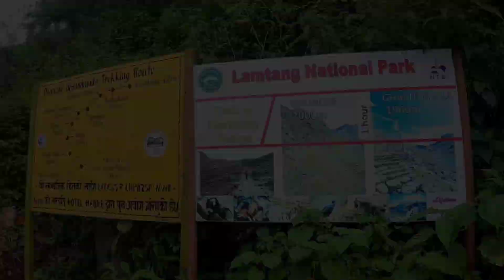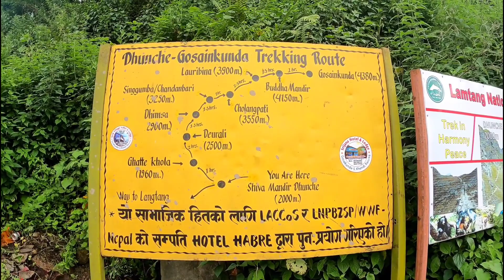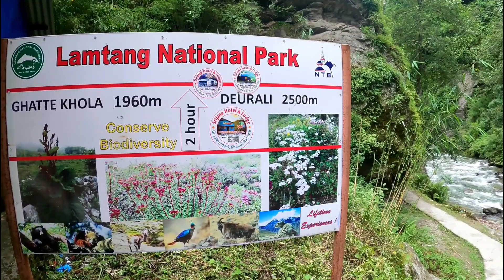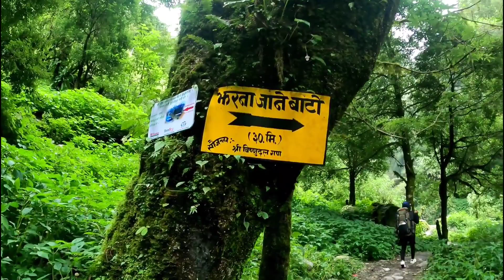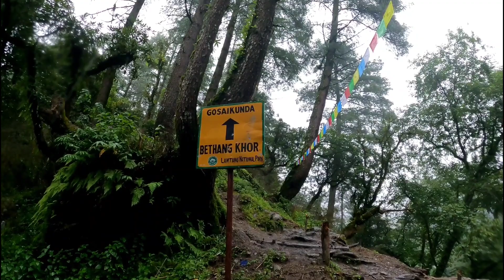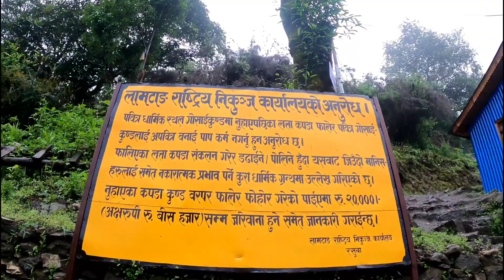GOSAIKUNDA TREK | DAY 1 | TREK FOR BEGINNERS | GOSAIKUNDA VLOG | TRAVEL AND EXPLORE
Itinerary
Day 1: Drive from Kathmandu to Dhunche (2030m) to Deurali (2500m) (3-4hrs walk)
Day 2: Deurali to Cholang Pati (3550m) ( 5-6 hours walk)
Day 3: Cholang Pati to Gosaikunda (4380m) (3-4 hrs walk)
Day 4: Gosainkunda to Deurali (Full day)
Day 5: Back to Kathmandu

Gosaikunda lake is a holy lake that lies in the middle of Langtang National Park. Trekkers hikers also tell it Gosainkunda pass or Surya Kunda pass trek too. If they pass the Gosainkunda pass then they reach the other side of the Langtang National park. Lake Gosaikunda altitude is 4,380 m (14,370 ft) from the sea level. There are other popular lakes below and above the Gosainkunda lake and all have it’s own religious significance too. According to Hindu myth, Gosaikunda is the abode of the Hindu god Shiva.